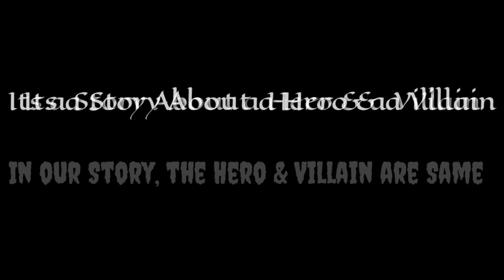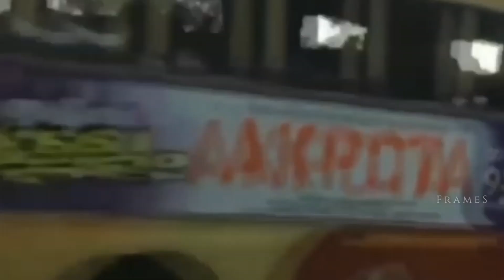The Story of a Hero & Villain and both are one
Tribute to the Kerala State Road Transport Corporation. The Mass entries of Transport bus Kerala.